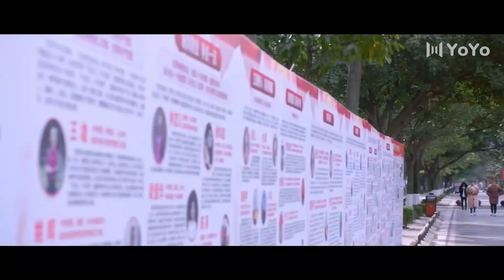يعترف لها و يقبلها امام صديقـها لكي يثبت بـأنها ملكـه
اخوات توأم تتبادلان الادوار في يوم الزفاف , تهرب العروس الحقيقية و تكمل اختها الزفاف مع العريس الحقيقي . فيتزوجان و تصبح بينهما علاقة كراهية ثم حب ... و لكن سينتهي بهما الحال بالوقوع بحب بعضهما